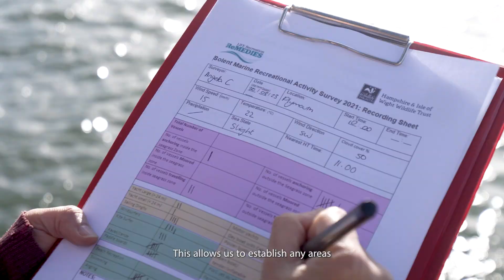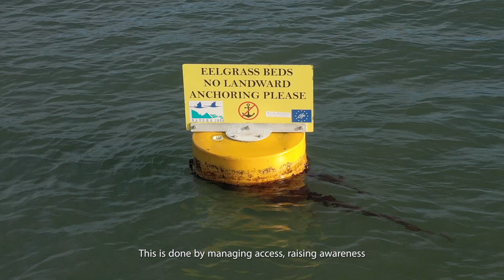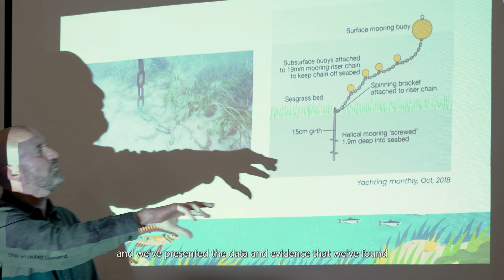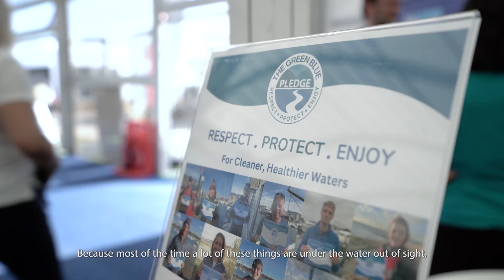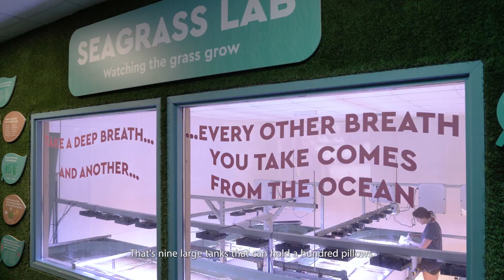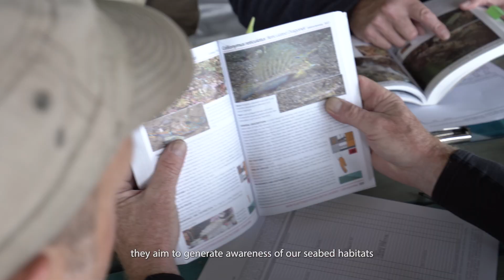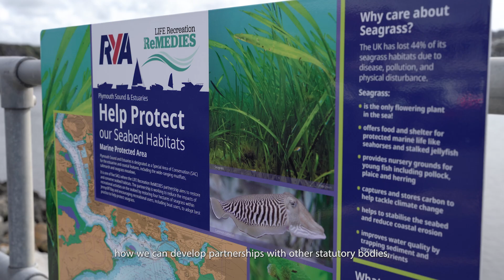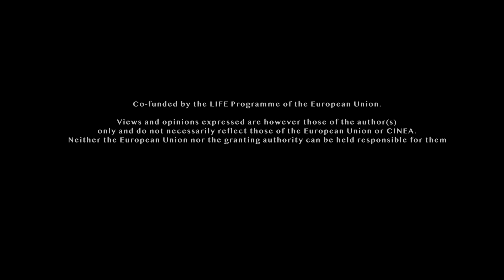LIFE Recreation ReMEDIES End of Project Film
LIFE Recreation ReMEDIES: Reducing and Mitigating Erosion and Disturbance Impacts affEcting the Seabed.

Film maker Lewis Michael Jefferies (YouTube @lewismjefferies.camera) and narrated by Gillian Burke.

Social media handles:
X: @lewismjefferies